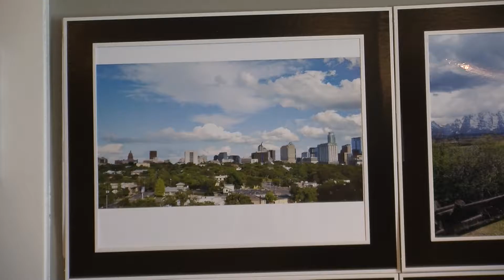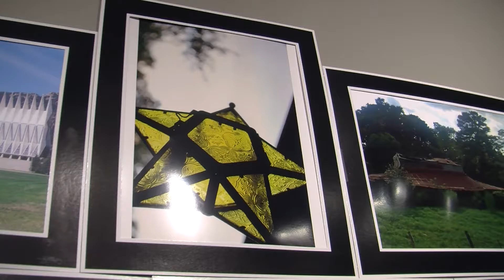Kaleigh Treiber Documentary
2371 Mass Comm SHSU Tv and Film Production

Please checkout this documentary on my amazing friend Kaleigh Treiber and her photos.